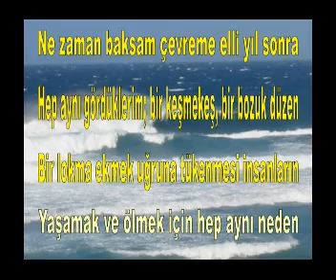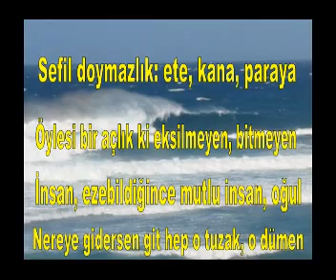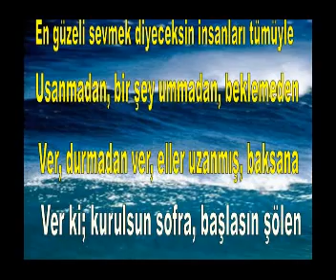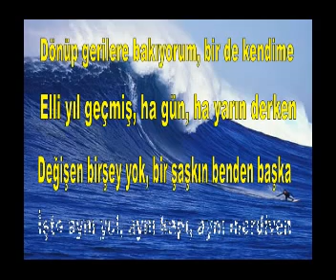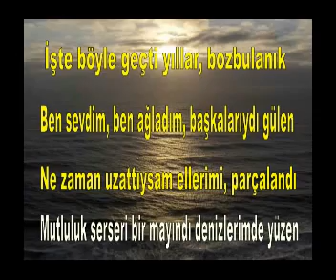ELLİ YAŞ ŞİİRİ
ÜMİT YAŞAR OĞUZCAN'a ait harika bir şiir.